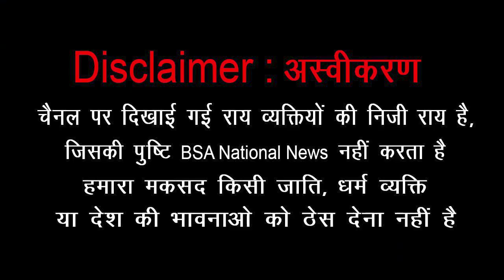दलितों की राजधानी आगरा में गरजे BHIM ARMY प्रमुख CHANDRASHEKHAR AZAD RAVAN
बाबा साहेब आंबेडकर की जयंती पर दलितों की राजधानी आगरा में गरजे भीम आर्मी प्रमुख चंद्रशेखर आजाद रावण